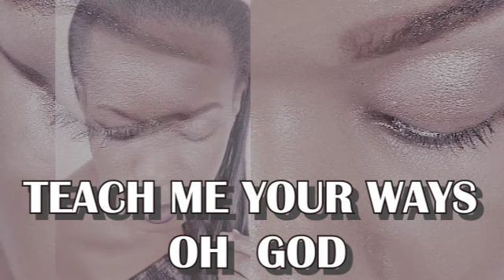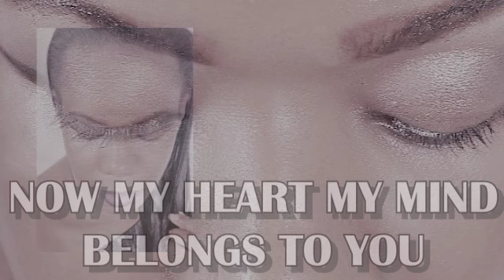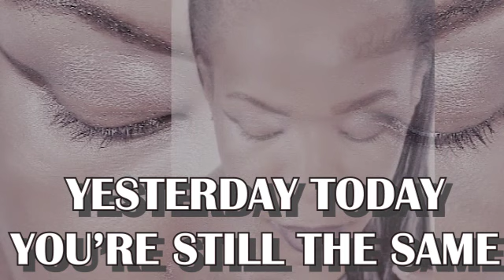Renew by Neno Music Ug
Gospel worship song reminding us to ask God to renew our minds every day not to leave him especially when we are faced with temporary trials that come to test our hearts.